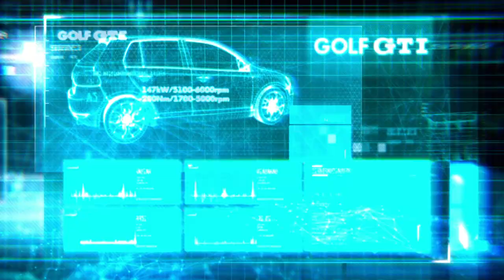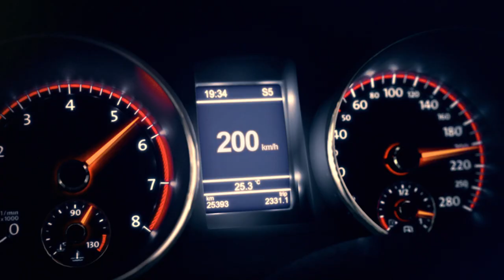VW Golf GTI - Out Of This World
- commercial short film - Directed by Kaism Lim

FAW-VW  came to us to produce a new viral video to promote the GTI in china. The brief was to create a aggressive,new school video that showcased the car in a "out of this world" environment. "OUT OF THIS WORLD" was a play on words because not only was the environment intergalactic, but the the driving attributes of the GTI were also out of this world. We worked closely with David Googins And Martin Biswurm from FAW-VW to create a visual style that would highlight the cars looks and abilities. After pitching the concept of utilizing CGI combined with live action shooting to create a intergalactic race we were told to go ahead with production.

Our team developed all the  environments from concept art all the way to execution.  The look and feel of the worlds were decided and we moved into the pre production phase of pre-vis and location scouting for the live action.

The shoot was 4 days long and we were able to use the biggest green screen studio in china. We signed the D.P danny pope on board and the director KAISM who also heads the post team on this project to begin the pre production. After casting and securing all the talent for the shoot we went into production. We chose the red epic for this shoot as we needed the resolution and high speed abilities of the camera.

This video is one of the biggest projects we worked on in 2012. FAW-VW had big expectations for this film and were expecting a lot of traffic after its release. This film exceeded their expectations within 2 days of the launch the FAW-VW website had 10 times the traffic. The online videos were being reposted and going viral.

The Golf GTI video was the most successful project of 2012 not only because of its popularity online but also because of the next level style of production that was used for the first time ever for FAW-VW.

- Written by Jason Kirby (E.Producer) -

Client - FAW-VW China

- Agency - DMG
E. Creative Director - Dan Mintz
Creative Director - Martin & Flip
Art Director - Lily & Caroline
Acc. Director - Orlaith, Li Kang

- Concept & Story Development - VFX team DMG
Story & Race Sequence - Kaism Lim
Concept Art Direction - Kaism Lim, Lock Yi
Concept Art Designer - Lock Yi, DB Gao, Cheeyen
Car Design - Kaism, Chee yen, DB Gao
3D Support - DB Gao, Lulu
Dialogue Script - Flip
Previz Editor - Liao Yong

--- Film Production ---

Director - Kaism Lim
1st AD - Jason Kirby
DOP - Danny Pope
E. Producer - Jason Kirby
Production Manager - Kyle Ching
Asst. Producer - Daniel Zhao, Sam Chee
Unit Production Manager - Ning Ning
Asst. UPM - Lao Zhu
Wardrobe - Connie
Set Decorator - Xiao Cai
On set VFX Supervisor - Cheeyen, CK Kong
On set VFX Supports - DB Gao, Allen, YC Huang, Lock Yi
Behind the scene video & photographer - Haiyan

- Post Production - DMG
Editor - James Teh
Post Producer - Yuan Fei
Compositor & 3D Animation - Lock Yi, DB Gao, Yin Chen, Lulu Zhang

- VFX Production studio - Huevisualab
Producer - Denise Tay, Sasha
VFX Supervisor - Matthew Ho
Lead CG Artist / Lighting / 3D Modeling / Effects Simulation - CK Kong
Lead Animator / 3D Modeling - Wubin Yow
3D Animator - Johnson Ling, Alexander Teoh
3D Modeler - Allen Yap
3D Tracking - Daniel Chia, Allen Yap
AE Compositor - Kelvin, Nas, Bruce, Ritchie, Yeu Jian
Nuke Compositor - Gideon, Skyler Leong
Previz Animator - CK Kong, Wubin Yow

- VFX Production studio - Passion Republic
Producer - Ng Aik Sern
VFX Supervisor - Koh Chong Cheng
3D Animator - Jason Pan Wei Yee, Seah Chin Yuan, Hoi Yee Sum, Sia Ding Shen, Aiken Tow Yong Chiang, Cheong Teik Mun
3D Modeling - Leong Chee Sang, Kok Yip Sun, Lai Meng Guan, Chu Ying Zhi
Lighting Artist & Compositor - Koh Chong Cheng, Hoh Wei Jie, Kok Yip Sun, Lai Meng Guan, Woo Kah Hoe, Cheou Boon Leong, Leong Chee Sang
Effects Simulation - Hoh Wei Jie, Cheou Boon Leong
Matte Painting - Johnson Ting Sin Yu, Tham Hoi Mun, Chu Ying Zhi

- Post Production - APV
Producer - Chen & Dave
Flame Artist - Cheeyen, Matthew Ho
Colorist - Iput

- Audio Production - Imaginex Studio
Producer - Jazzlyn, Michelle Kay
Sound Design, Edit, Final Mix - Wong

- Music Production - Stefan Z
Supervisor, Editor - Stefan Z

--- End Of Credit List ---